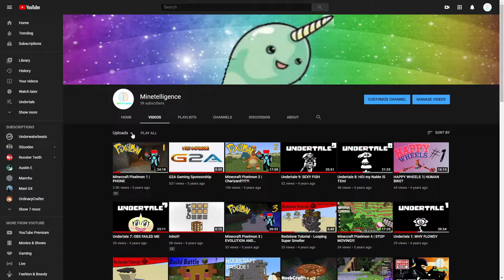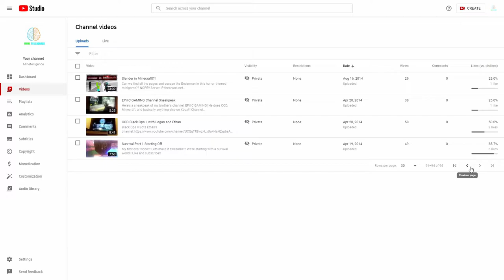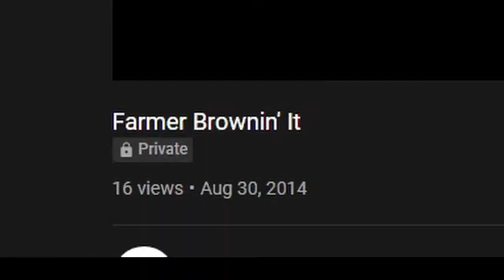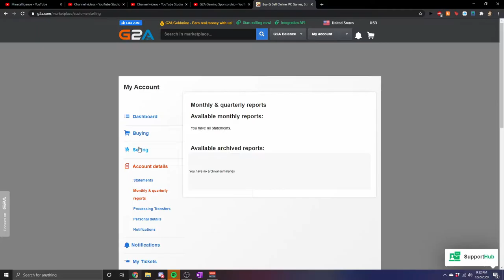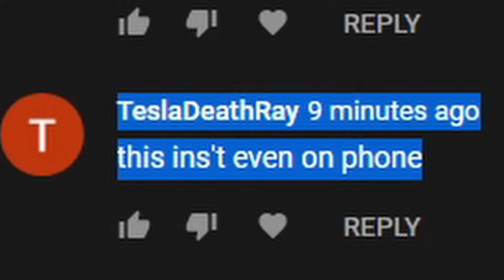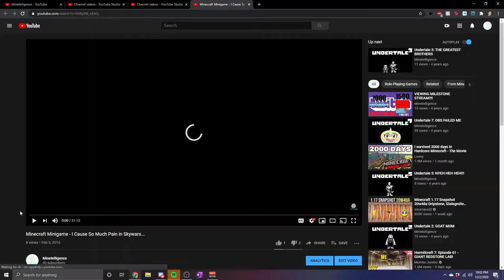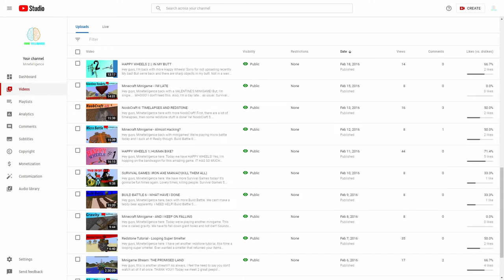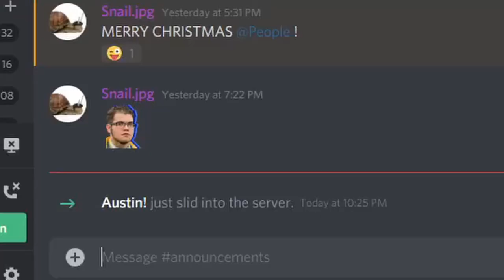Thank you for 100 subscribers.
Hey, we went back in time to look at my old Minecraft channel from 2014 to celebrate 100 subscribers. Watch me make fun of myself.

Buddies:
Ethan
Nick
Keegan
Declan